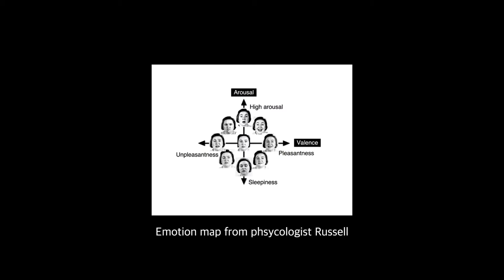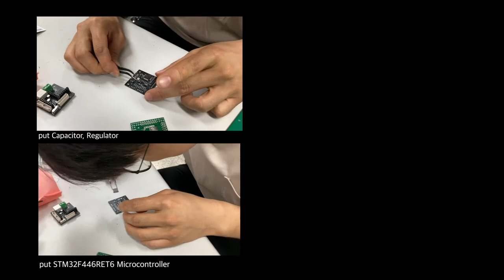Post-plant: A Series of Non-humanoid Robots with Embedded Physical Non-verbal Interactions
Keunwook Kim, Jaeyeon Park, Taeyun Li

Session: Interactivity Day 4 - D

Abstract
Post-plant is a plant-like robot which communicates nonverbally through physical movement. Until now, robots have in most cases communicated with us by mimicking human speech and human/animal expressions and gestures. Post-plant takes a radically different approach by assuming a form inspired by plants; responding to touch instead of language, it nonverbally conveys simple emotions and information feedback. With post-plant as a starting point, robots of the future will communicate with us in their own way, without having to mimic human behavior.